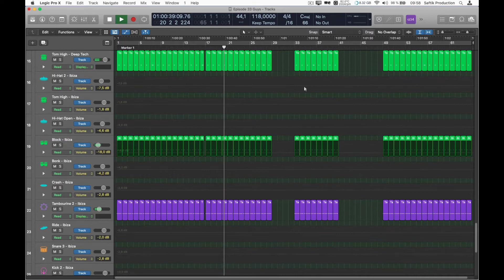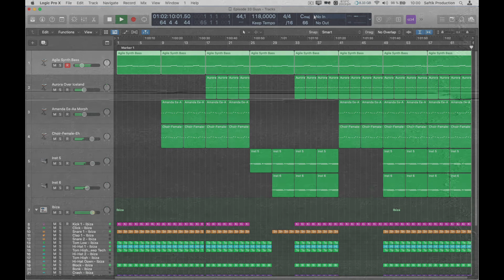Acoustic Deep House Logic Pro X Template | Live Electronic Music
Acoustic Deep House Logic Pro X Template

Product Specs
EP033 118BPM 2:10 E
9 Single Shot MIDI Triggered Drum Channels
6 MIDI Synth Channels (Logic Pro X Synths)
Mastering on Main Out